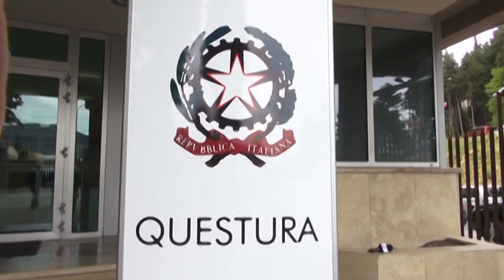L’Aquila: donna aggredita al bancomat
Tre uomini hanno picchiato una donna nei pressi di un bancomat nella zona del torrione all’Aquila. I malviventi sono fuggiti a bordo di un suv l’aggressione. In corso l’indagine per risalire all’identità dei rapinatori